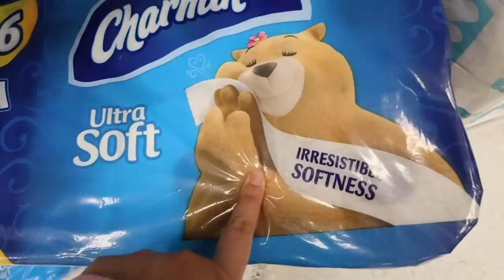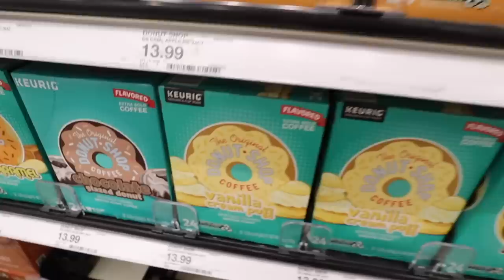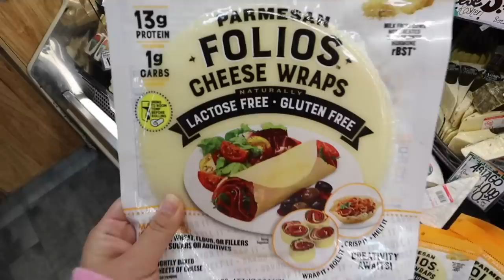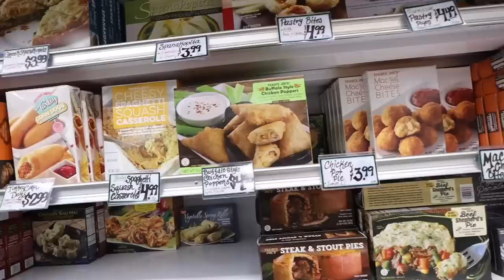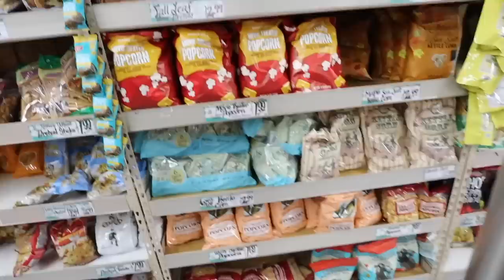COME SHOPPING WITH US!!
check out killadyes here!!